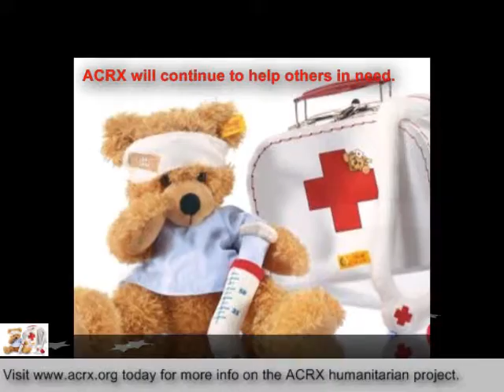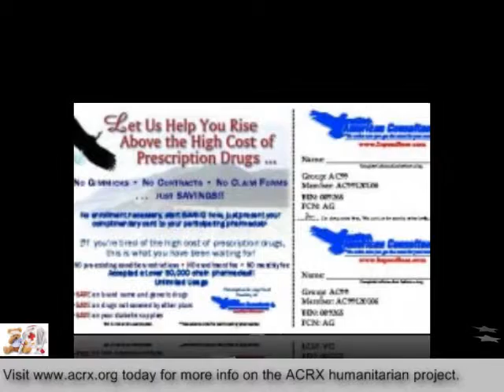Medicine Assistance Donated to Fort Kent Health Center by Charles Myrick Of American Consultants RX